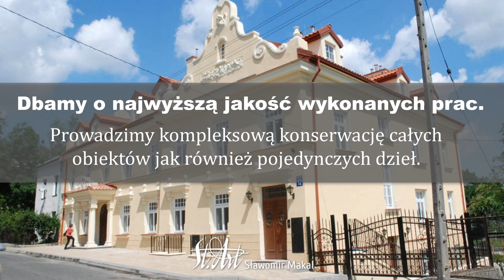Konserwacja zabytków Lublin St.Art Sławomir Makat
St.Art to firma, którą założyliśmy na terenie Lublina. Głównym profilem naszej działalności jest konserwacja zabytków. W branży działamy od 1997 roku. Właścicielem firmy jest Sławomir Makat.

Zajmujemy się renowacją całych obiektów lub pojedynczych dzieł. Specjalizujemy się w takich dziedzinach sztuki jak pozłotnictwo, malarstwo sztalugowe i ścienne, malarstwo ikonowe, czy snycerka. Oferujemy także złocenie ram. Przygotowujemy też projekty wnętrzarskie. Zajmujemy się dekoratorstwem i aranżacją wnętrz. Malujemy portrety na zamówienie.

Za nami setki realizacji dla instytucji państwowych, muzeów oraz Klientów prywatnych.

Zapraszamy do skorzystania z naszej oferty oraz na stronę internetową naszej firmy - kadra St. Art z Lublina.